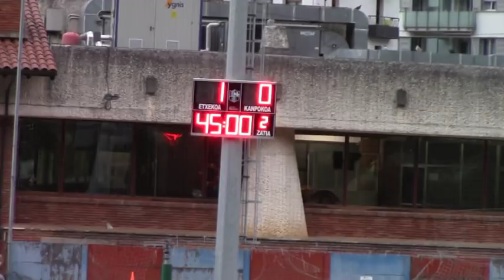AURRERA K.E. 1:0 S.D. Ugeraga (Zaldupe, 2018/10/06)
2018ko Urriaren 6an Ondarroako Zaldupe futbol zelaian jokatu zen partiduaren laburpena.